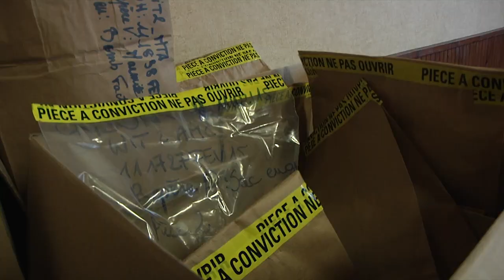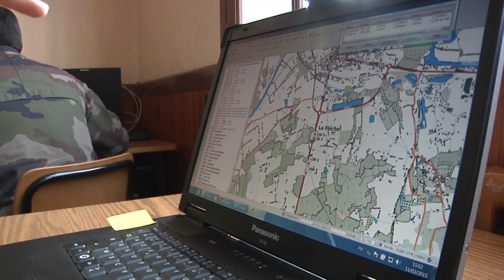Démineurs de bombes artisanales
Le laboratoire d’exploitation des engins explosifs improvisés regroupe des experts scientifiques militaires. Il a pour mission de détecter, analyser et désamorcer les bombes artisanales. Il pourra être projeté à l’étranger dès la fin de l’année 2015.